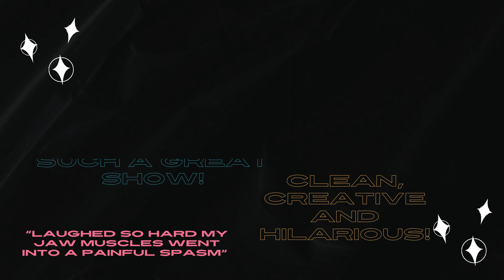HELMER COMMUNITY CHURCH PROMO VIDEO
Come to the Holy & Hilarious Comedy Event happening January 19th at Helmer Community Church in Hudson, Indiana!